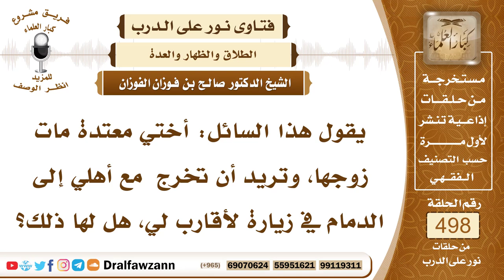7407- حكم خروج المعتدة لوفاة لزيارة أقاربها - الشيخ صالح الفوزان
"7407- يقول هذا السائل: أختي معتدة مات زوجها، وتريد أن تخرج  مع أهلي إلى الدمام في زيارة لأقارب لي، هل لها ذلك؟
الجواب: الجواب: لا، ليس لها ذلك، عليها أن تلزم البيت الذي توفي زوجها وهي فيه إلى أن تكمل العدة؛ لأن هذا من الإحداد الواجب في العدة.
السيرة الذاتية:
للاشتراك في قناة الشيخ صالح الفوزان

14_ الشيخ محمد أمين الشنقيطي
يتيوب

15_سماحة المفتي عبد العزيز آل الشيخ
 يوتيوب

رئيس الفريق
لمشروع كبار العلماء